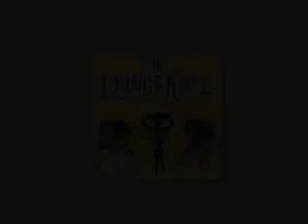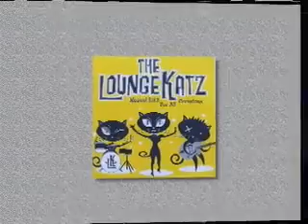J.G. Music Group - Wedding Bands Phoenix AZ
Bands available to perform for all types of events big or small, (weddings, parties, corporate events, etc.)